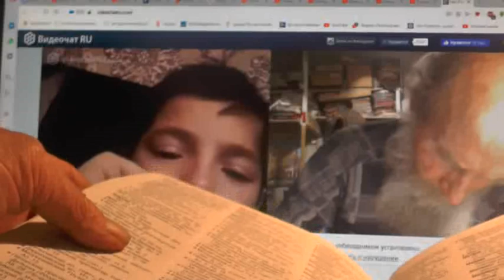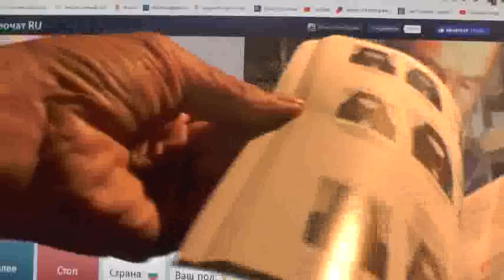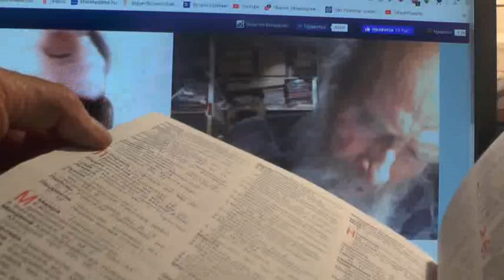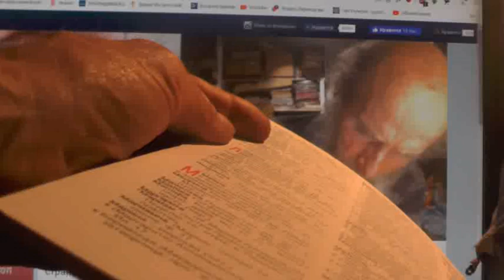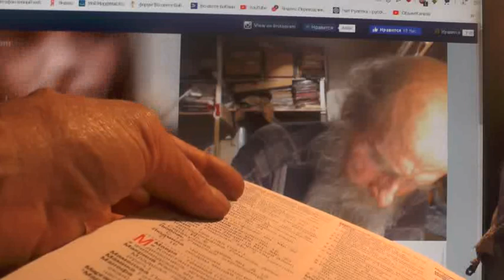№190. Иоан.3:36 Верующий в Сына имеет жизнь вечную,..